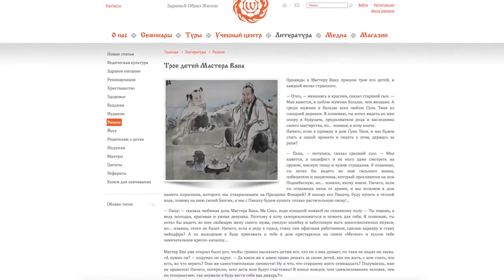Духовный эгоизм и сострадание. Антон Чудин